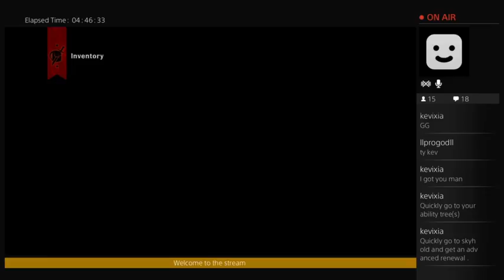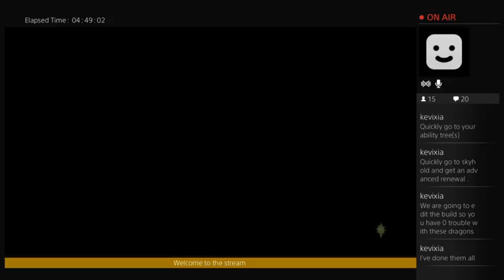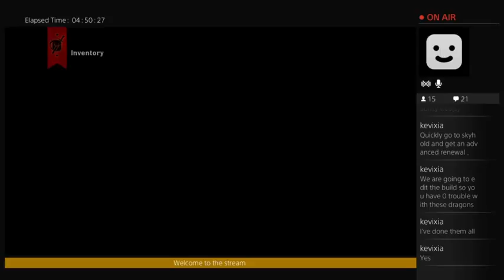Inquisition Nightmare Corypheus (Part 20)